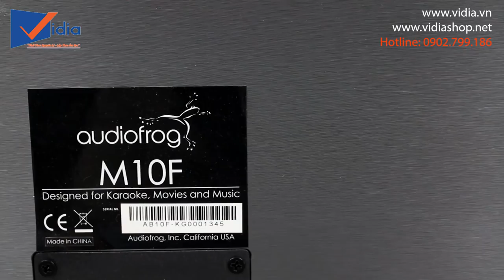Loa karaoke gia đình 2 đường tiếng, âm bass rất bốc, liệu AUDIOFROG M10F có làm bạn rung động?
207 Tân Phước, P.6, Q.10, TP.HCM